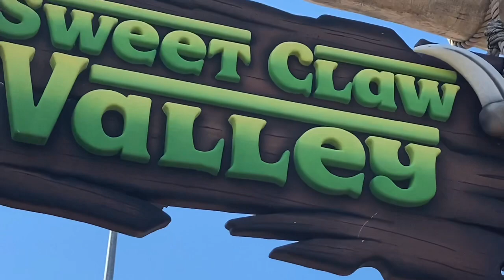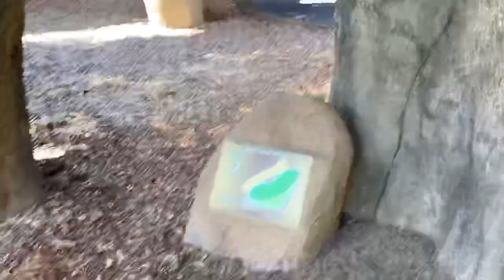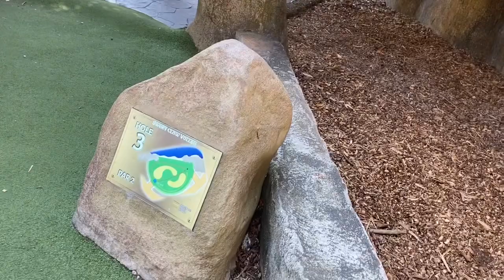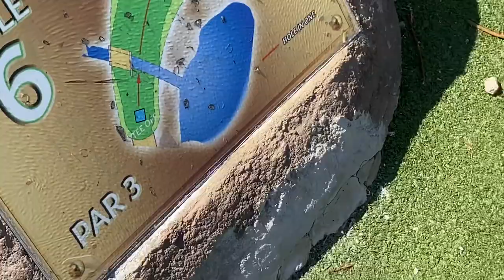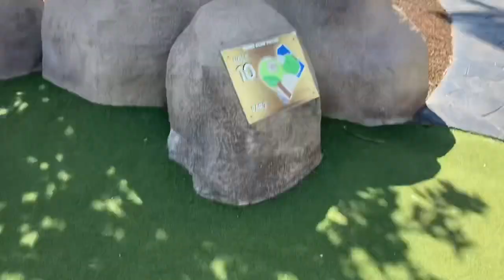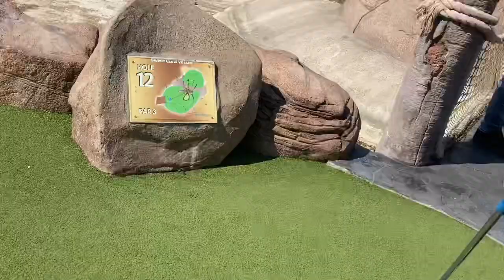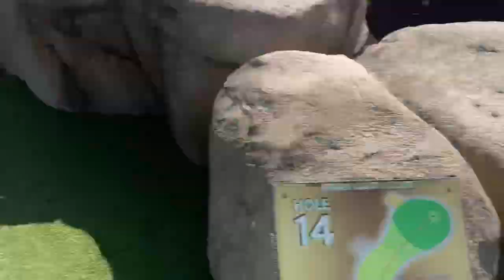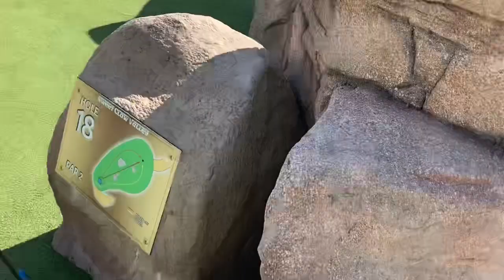Mighty Claws Adventure golf Christchurch vlog June 2020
A trip to our local dinosaur-themed adventure golf course.